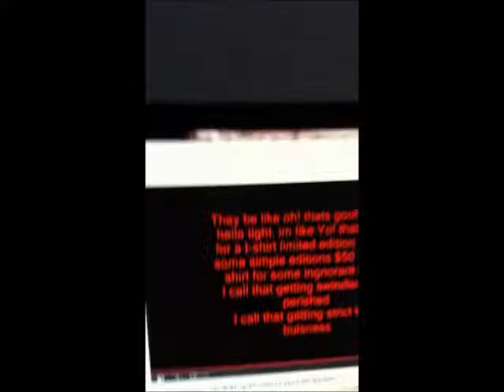Thrift Shop - unofficial music video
This is what we do in our spare time...so yeah enjoy!